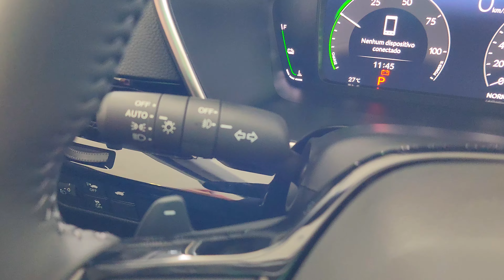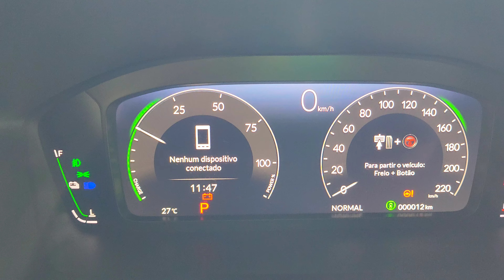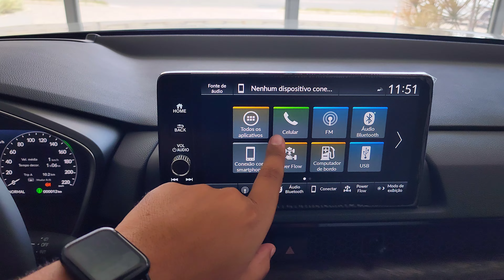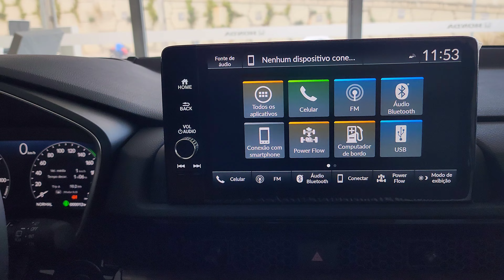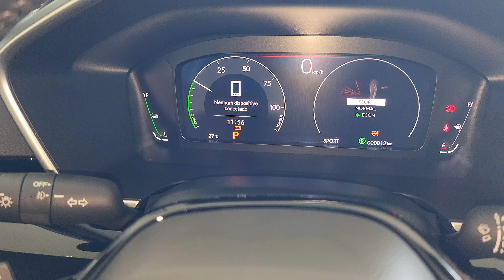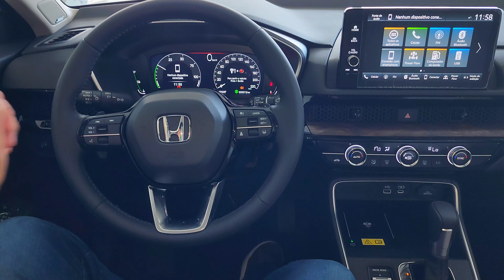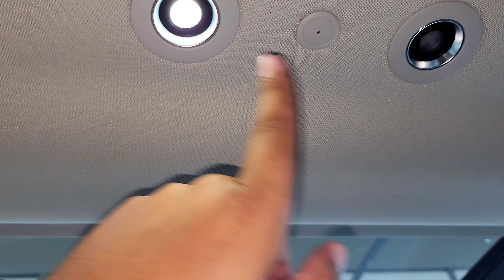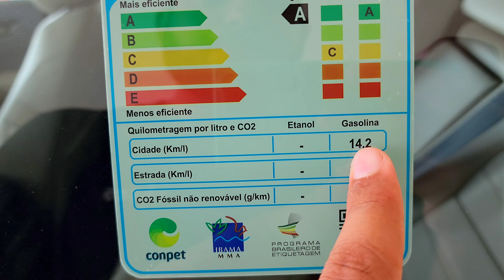Novo Honda CR-V Advanced Hybrid 2024 chega com muito tecnologia, espaço e conforto por R$352.900!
O novo Honda CR-V 2024 chega renovado com muito tecnologia, espaço interno e porta-malas enorme além de muita tecnologia com motor híbrido E-HEV!

Modelo chega por R$352.900, será ele uma opção aos Suvs Premiuns do mercado?